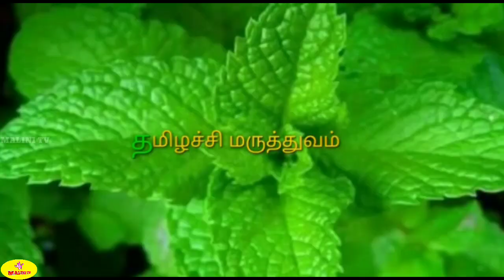கரும்பு ஜூஸ் / தமிழச்சி மருத்துவம் / MALINI TV